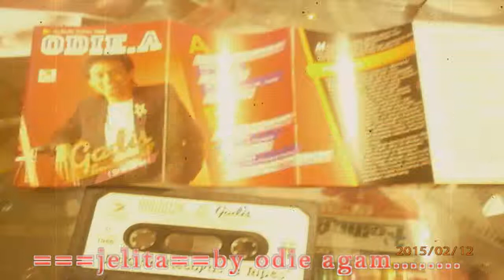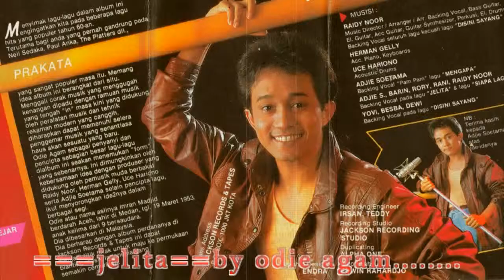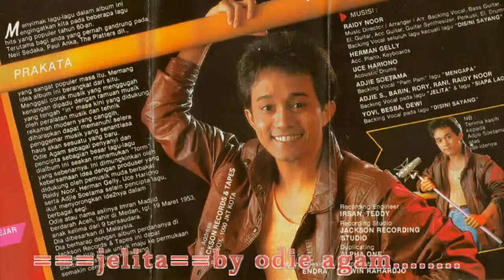ODDIE AGAM - JELITA